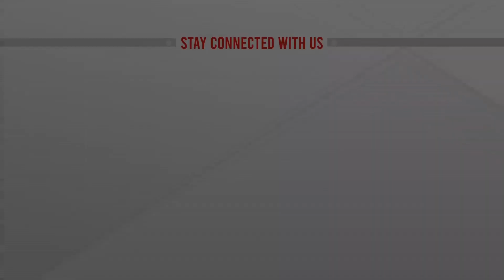১ কোটি টাকা সমমূল্যের বৃত্তি প্রদান | Meghna group Scholarship | ATN News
১ কোটি টাকা সমমূল্যের বৃত্তি প্রদান | Megna group Scholarship | ATN News | bangla news |  bangladesh news | latest bangla  news | latest news | top bangla news